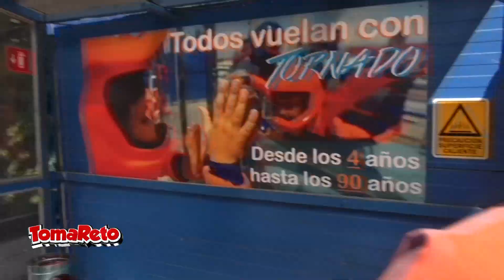Un TomaReto de mucho viento